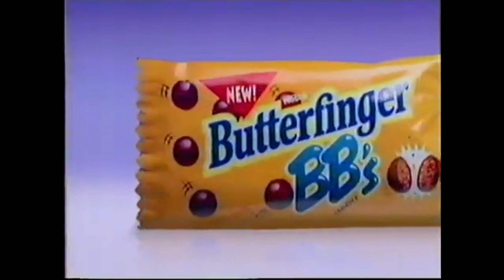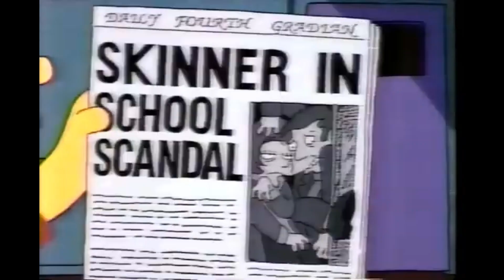Bart's Butterfinger Collection Part 3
Good Bart and Bad Bart, One Less Sister and Bart's Torture Nightmare, Homer vs. The Lobsters and School's Scandal.